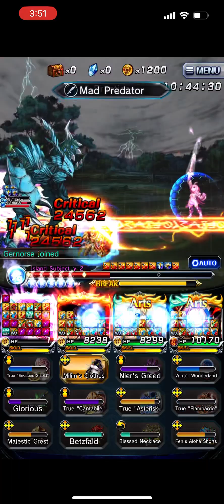Earth Summoners Road Stage 4 Full Clear Auto AI (Semi-Budget Version)